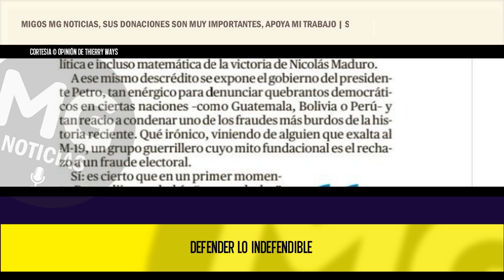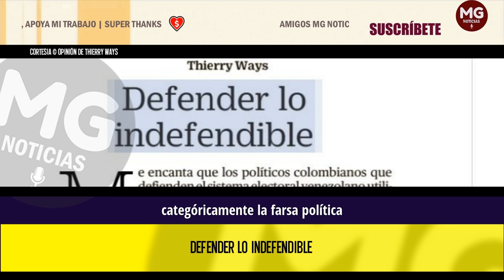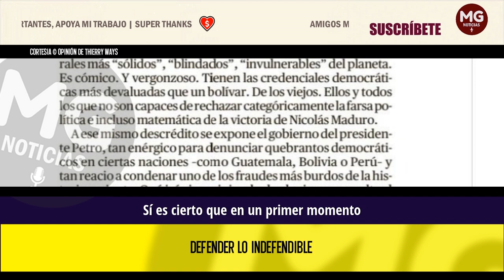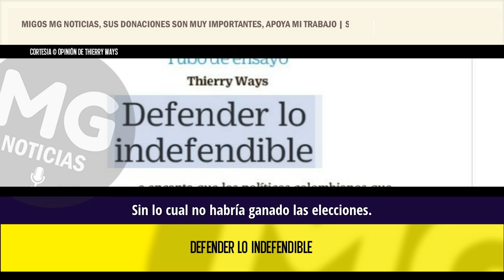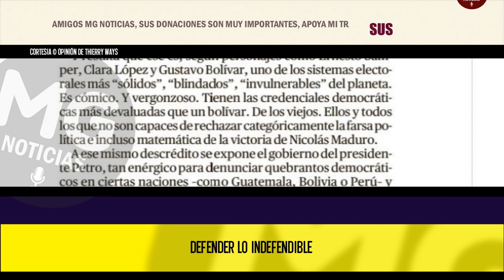DEFENDER LO INDEFENDIBLE 📢 Opinión de Thierry Ways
Me encanta que los políticos colombianos que defienden el sistema electoral venezolano utilicen esa palabra: ‘sistema’. Pues, aunque ellos a lo mejor se refieren a la infraestructura tecnológica, es decir, a las máquinas de votación y el ‘software’ que las anima, un ‘sistema’ es más que la mera tecnología: es el conjunto de todos los elementos que convergen en un determinado propósito.
columna THERRY WAYS para EL TIEMPO